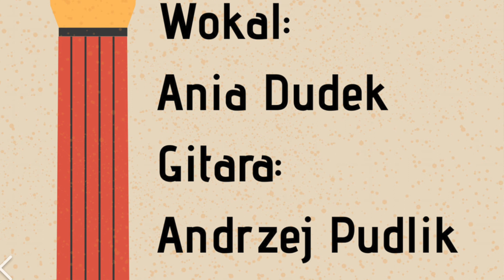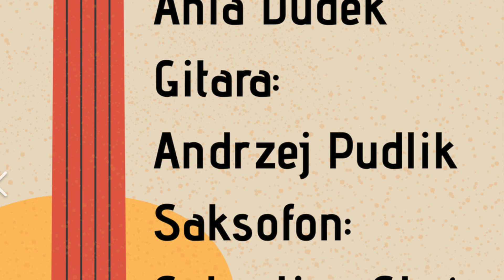ANiA ŚPiEWA SOUL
I LOVE YOU BABY BY ANiA ŚPiEWA SOUL#aniaspiewasoul